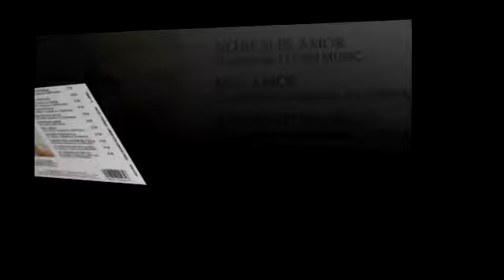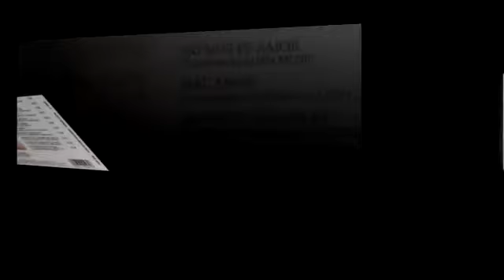Patsy Torres - Amor Sin Esperanzas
PATSY TORRES
Album: Amor Con Amor Se Paga
Tema: Amor Sin Esperanzas
Año: 1990